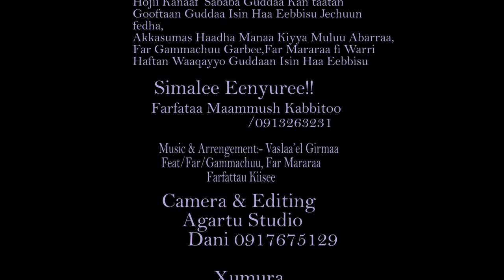Far Mamush Kabito Simalee Eenyuree!! Only on @Agartutv ///subscribe godhaa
Waaqayyo Guyyaa Fide